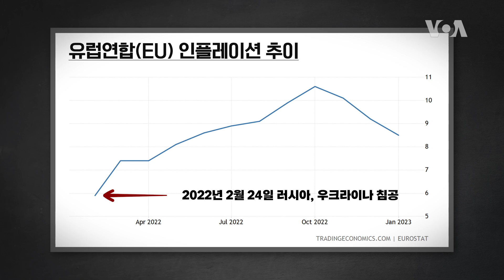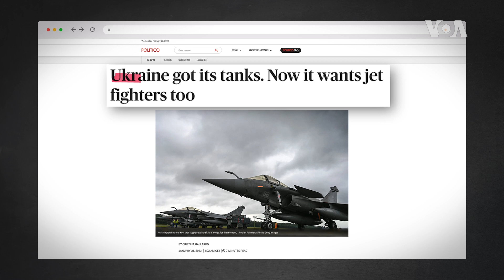[뉴스를 풀다] 우크라이나 전쟁 1년...출구는 어디에?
러시아가 우크라이나를 침공한 지 벌써 1년이 됐습니다. 다시 공세를 강화하는 러시아와 절대 물러서지 않겠다는 우크라이나 간의 격전이 지금도 이어지고 있는데요. 우크라이나 전쟁 1년을 돌아봅니다. 진행: 김영교